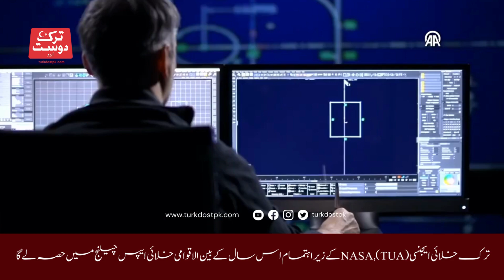Another Milestone of Turkish Space Agency | Turk Dost